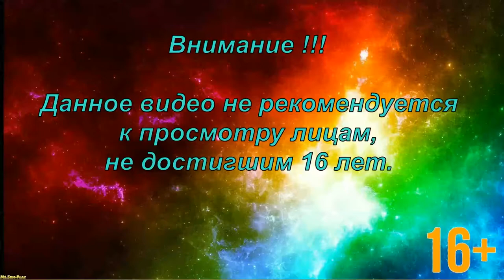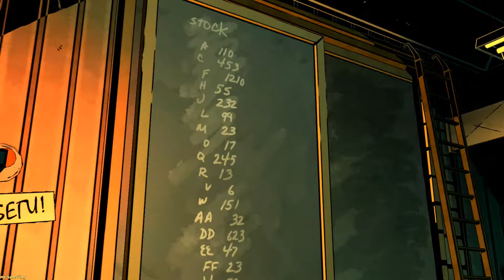The Wolf Among Us ➤ In sheep's clothing(В овечьей шкуре)Episode 4 №10